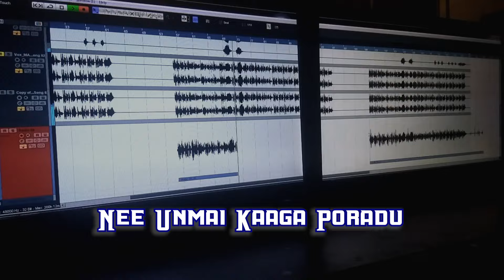Vedham Edutha India Official Lyric Video | Republic Day 2020 Song | Dakshan Kumar N | A.M. Mubarak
Presenting the Official Music Video "Vedham Edutha India"; Music Composed & Sung by Dakshan Kumar N; Lyrics penned by A.M. Mubarak.

Song/Album : Vedham Edutha India
Singer : Dakshan Kumar N
Music Director : Dakshan Kumar N
Lyricist : A.M. Mubarak